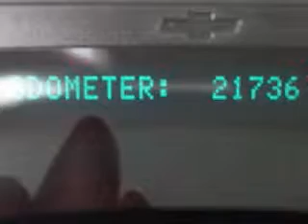2006 Chevrolet TrailBlazer Appleton WI 54914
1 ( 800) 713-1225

 Year: 2006
 Make: Chevrolet
 Model: TrailBlazer
 Engine: 4.2L I-6cyl

 Exterior: Blue
 Miles: 21,707

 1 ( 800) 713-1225